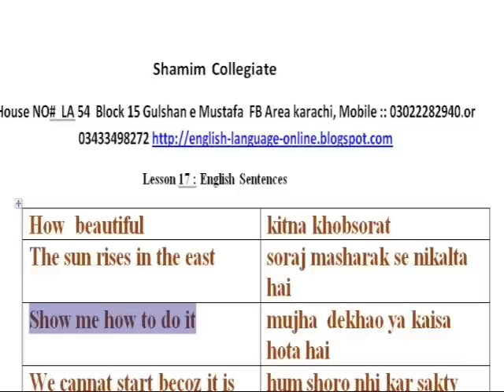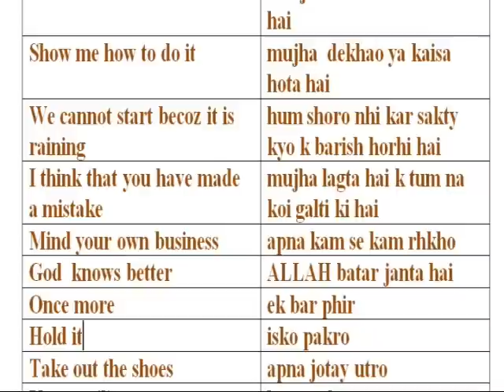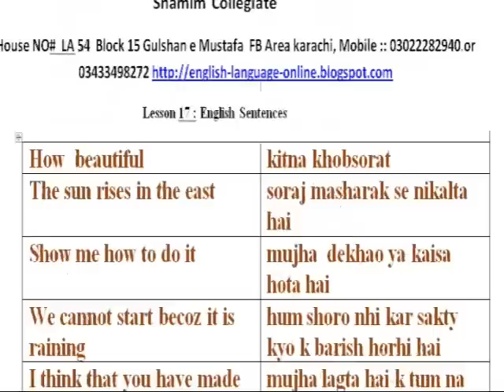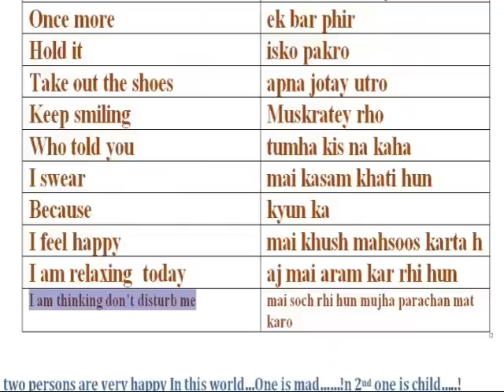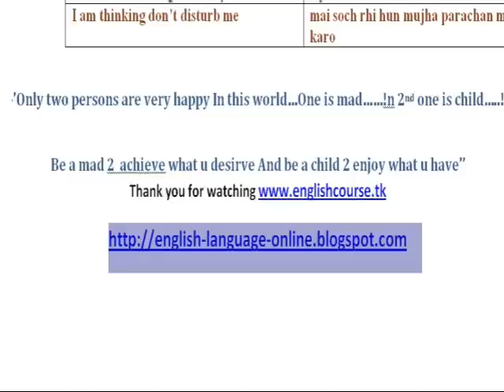Lesson 17 Learn English Through Sentences In Urdu